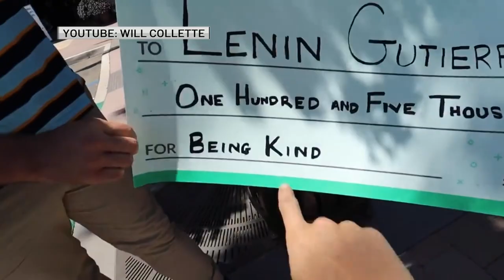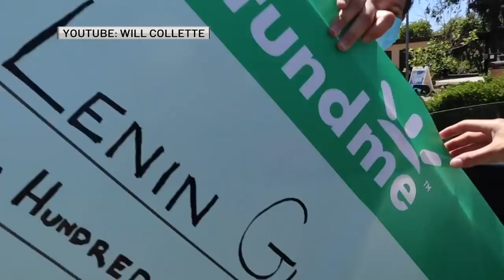$100K in Briefcase: Barista Gets Tip of a Lifetime for Refusing Maskless Customer | NBC 7 San Diego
A barista who followed the county's public health order got the tip of a lifetime.